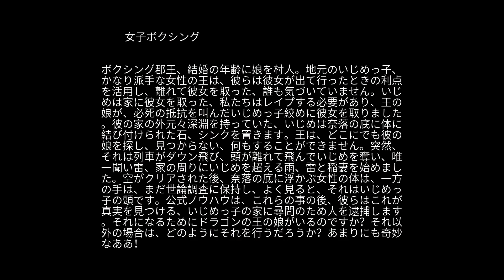怪談の 女子ボクシング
ボクシング郡王、結婚の年齢に娘を村人。地元のいじめっ子、かなり派手な女性の王は、彼らは彼女が出て行ったときの利点を活用し、離れて彼女を取った、誰も気づいていません。いじめは家に彼女を取った、私たちはレイプする必要があり、王の娘が、必死の抵抗を叫んだいじめっ子絞めに彼女を取りました。彼の家の外元々深淵を持っていた、いじめは奈落の底に体に結び付けられた石、シンクを置きます。王は、どこにでも彼の娘を探し、見つからない、何もすることができません。突然、それは列車がダウン飛び、頭が離れて飛んでいじめを奪い、唯一聞い雷、家の周りにいじめを超える雨、雷と稲妻を始めました。空がクリアされた後、奈落の底に浮かぶ女性の体は、一方の手は、まだ世論調査に保持し、よく見ると、それはいじめっ子の頭です。公式ノウハウは、これらの事の後、彼らはこれが真実を見つける、いじめっ子の家に尋問のため人を逮捕します。それになるためにドラゴンの王の娘がいるのですか？それ以外の場合は、どのようにそれを行うだろうか？あまりにも奇妙なああ！